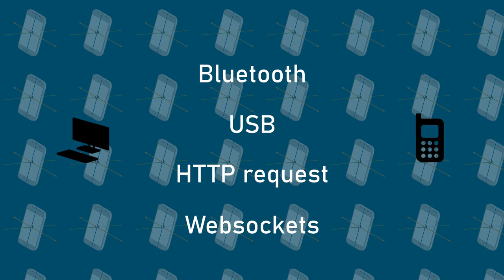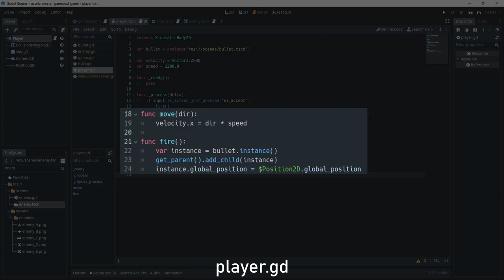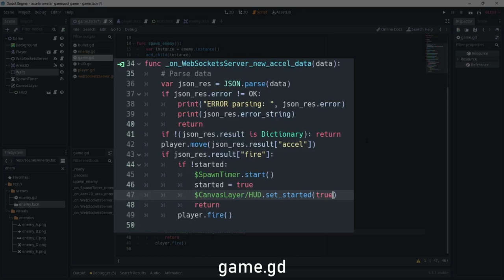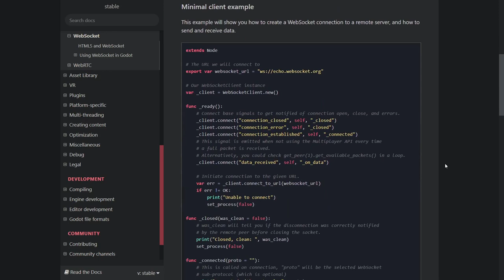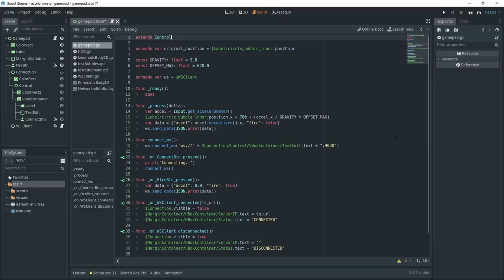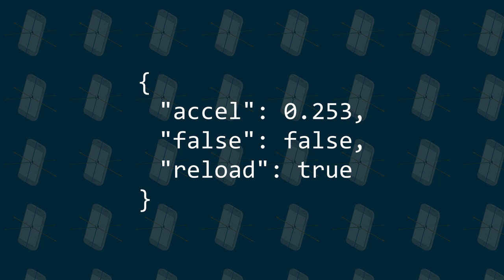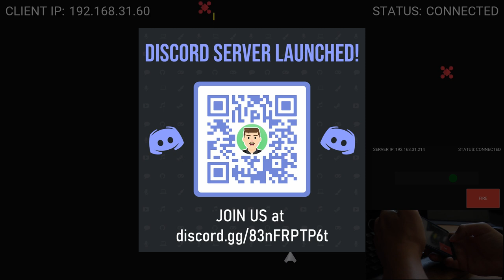Wireless gamepad using websockets & accelerometer in GODOT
In this second part on the accelerometer in Godot, I'm showing you how to turn your phone into a wireless gamepad, using websockets!

CHAPTERS
00:00 - Intro with result
00:19 - Why websockets?
01:12 - Game scene
01:40 - Websocket server
02:37 - Game script
02:55 - Gamepad scene
03:29 - Websocket client
04:23 - Gamepad script
05:09 - Result
05:45 - Outro